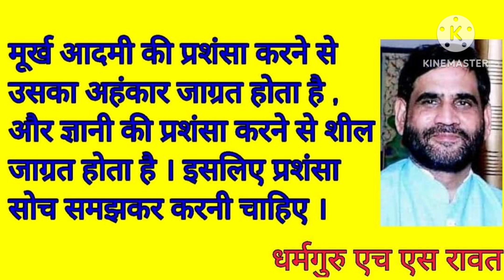23 January 2023